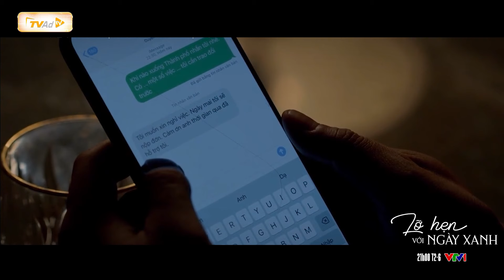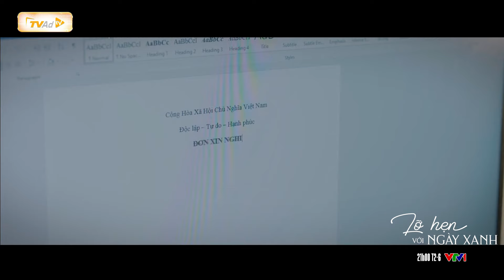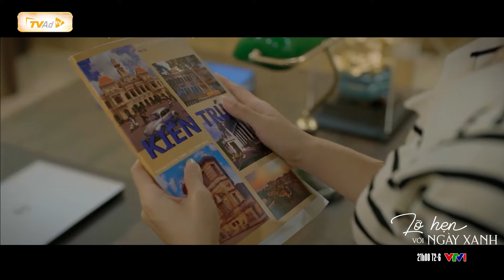🔶 "LỠ HẸN VỚI NGÀY XANH" - DUYÊN QUYẾT ĐỊNH XIN NGHỈ VIỆC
🔶 "LỠ HẸN VỚI NGÀY XANH" - 21h00 thứ 2 đến thứ 6 trên kênh VTV1